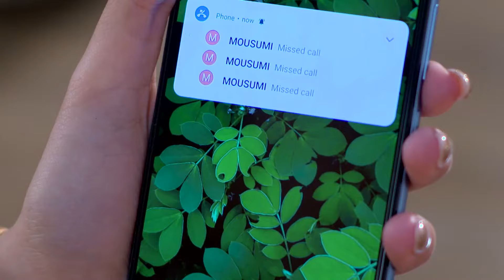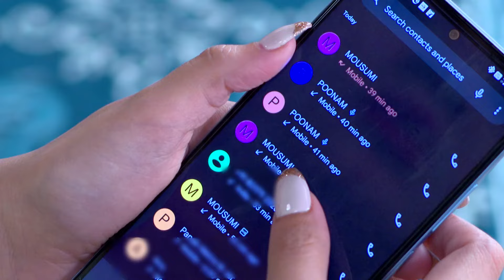Icche Putul - Full Ep 86 - Zee Bangla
Mayuri, an arrogant girl, kepps belittling her own sister, Megh. Mayuri goes out with Raunak. While Anindya opposes Mayuri, Madhumita supports her. Later, Anindya shows his support for Megh.

Show Name : Icche Putul
Producer/Star Cast :

Arko Ganguly,Mainak Banerjee, Titiksha Das and Sweta Mishra

Mayuri, who has been a chronically ill child and doted by her family, is dependent on her sister Megh's unique plasma to survive. Unexpectedly, the sisters fall in love with the same person, Souroneel.